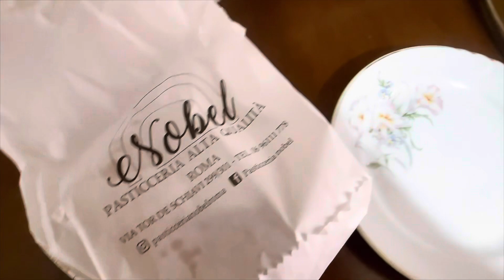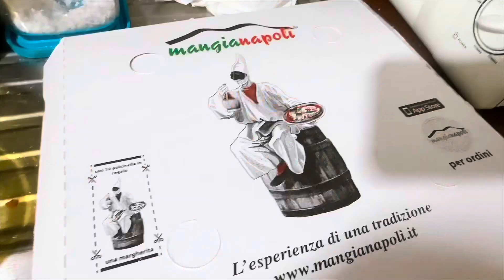দেখতে দেখতে লন্ডন চলে যাবার টাইম হয়ে আসলো | অনেক কষ্ট হলেও বোন কে বিদায় দিলাম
Thank u 🙏

দেখতে _দেখতে _লন্ডন _চলে _যাবার _টাইম _হয়ে _আসলো_অনেক _কষ্ট _হলেও _বোনকে _বিদায় _দিলাম